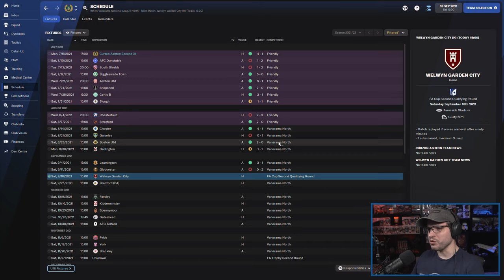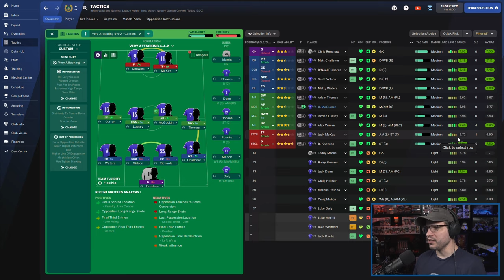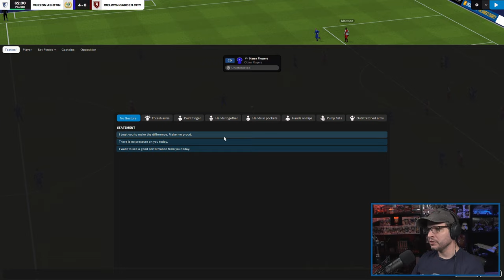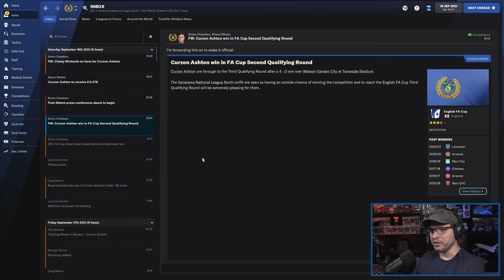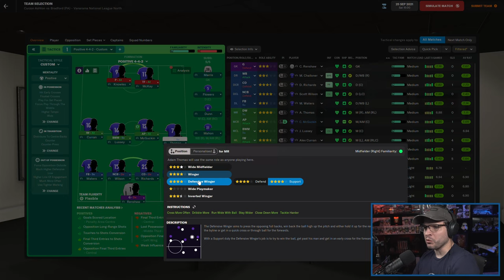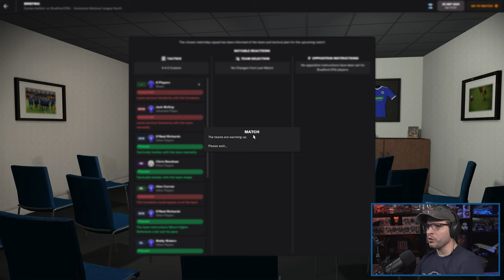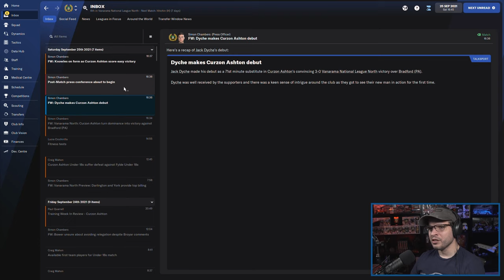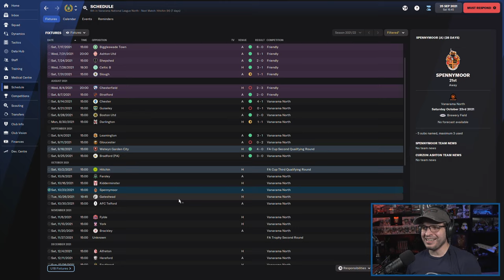LET'S PLAY: FM 2022 - Journeyman Glory Hunter - CURZON ASHTON - S1E2 - Football Manager 2022